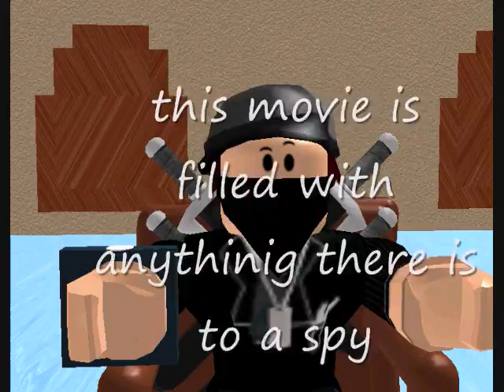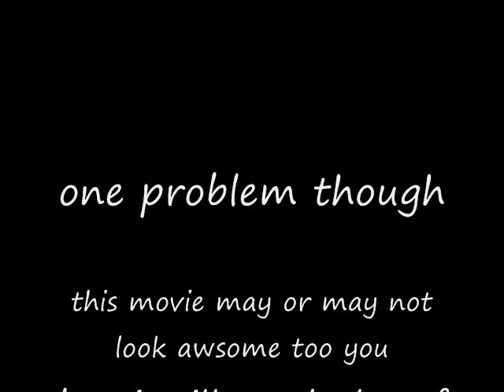ROBLOX:Not soo secret anymore (trailer)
This is my very first vid!!! PM me on roblox(darkdefander) and ask if you can audition for this movie